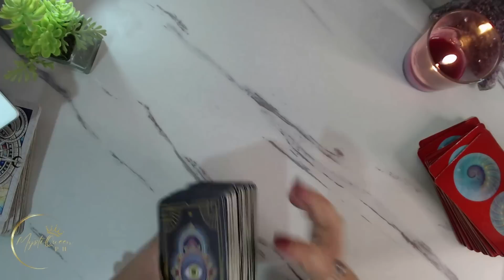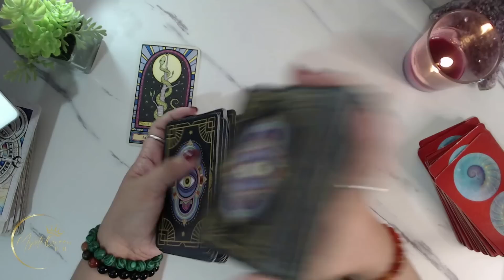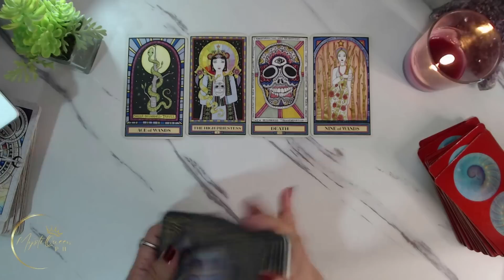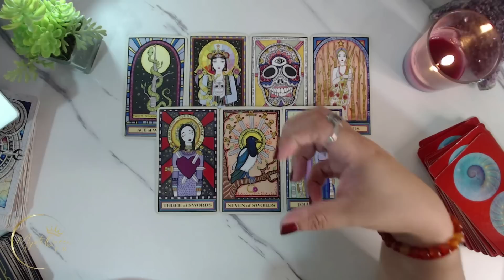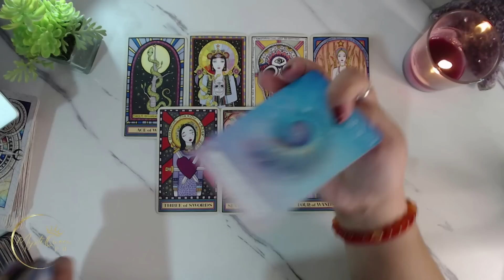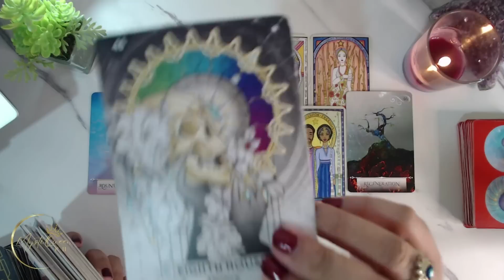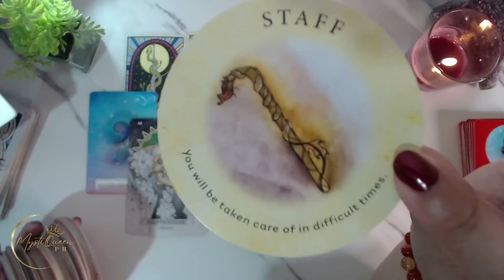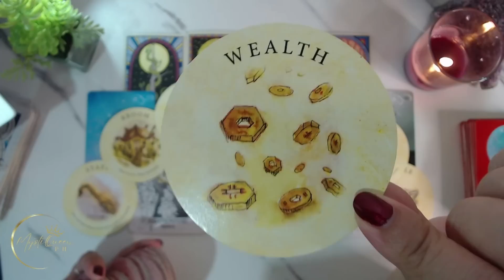♊ GEMINI KAPALARAN 🦋 Maaring Maganap⚡ AUGUST 1-15 2023 ⚡ ENERGY UPDATE 🔮 Tagalog Tarot Reading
🔮 PRIVATE/PERSONAL READING 🔮

Salamat po!🙏

👑MystiQueen PH

🍿 OTHER VIDEOS/MESSAGES/READINGS 🍿